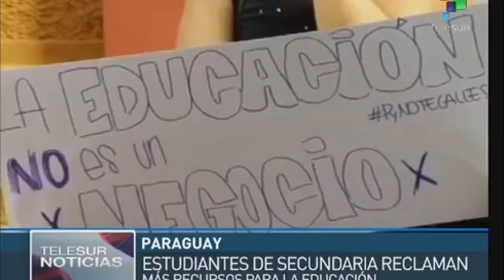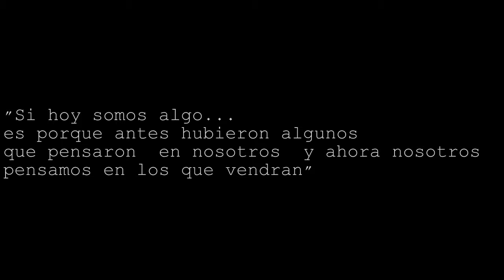PARAGUAY YA NO SE CALLA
Pequeño Cortometraje Acerca de Alumnos Manifestantes